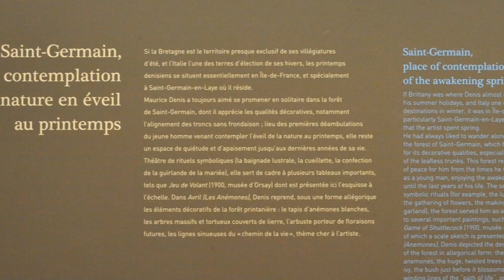L'envers des décors de Maurice Denis, à Giverny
La première exposition de la saison 2012 du musée des impressionnismes Giverny est consacrée au peintre nabi Maurice Denis. On y découvre quelque 80 œuvres, parmi lesquelles le très beau décor de "L'éternel printemps". Les deux commissaires de l'exposition, Fabienne Stahl et Vanessa Lecomte, nous donnent les clés de l'exposition, évoquant les rapports de Maurice Denis avec ses contemporains, en particulier avec Claude Monet qu'il admirait.